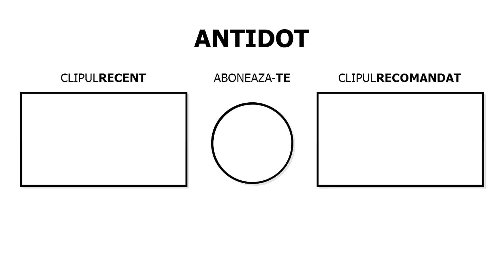SARIM CU CARUCIORUL MEU LEVEL 9999 in ROBLOX!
👬 CANALELE MELE!